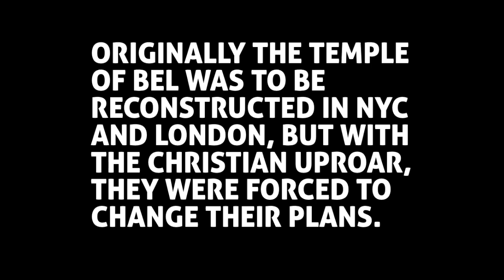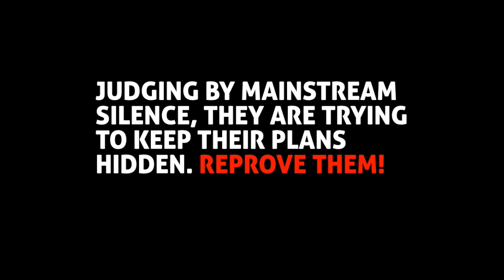The 'Arch of Triumph' or Entrance to the Temple of Baal is Set for Reconstruction in New York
What is known as the arch of “triumph” has set London ablaze, and is ready to make an appearance in New York this September. The ‘Arch’ of Triumph has a well known history, being that it is the “entrance” way to the temple of Baal in Palmyra Syria.

On September 19th, 2016 the Institute for Digital Archeology will bring the Arch of Palmyra replica to New York City, in a yet to be determined location in Manhattan. The arch of Palmyra replica was already installed in London back in April 2016.

Video created by Emma Noelle